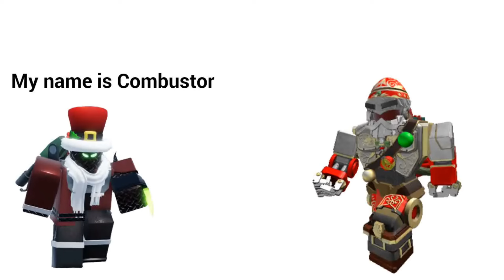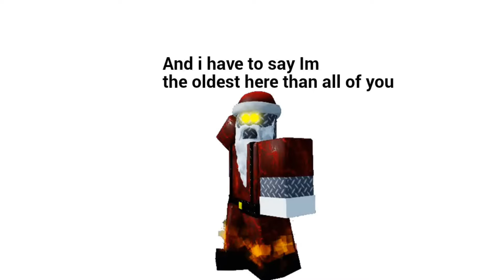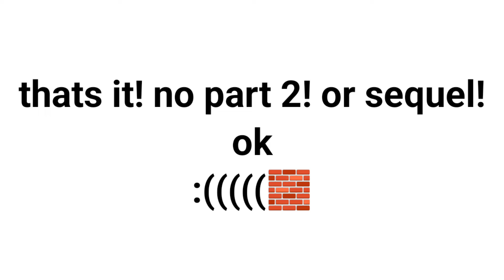TDS meets TDX meets TB meets TBZ - TDS Santa Edition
they die